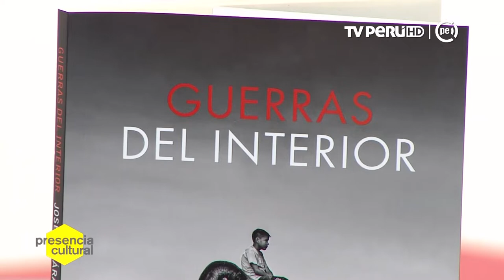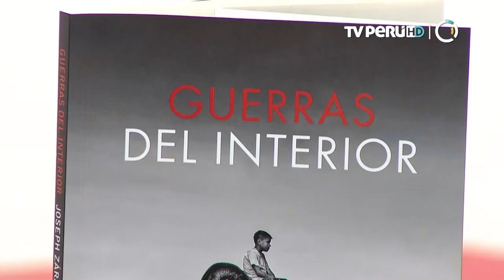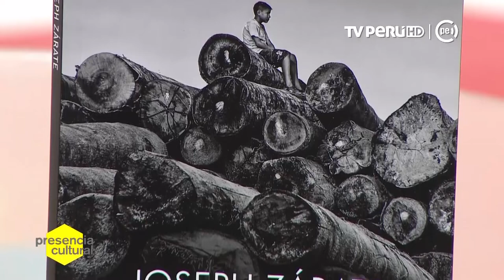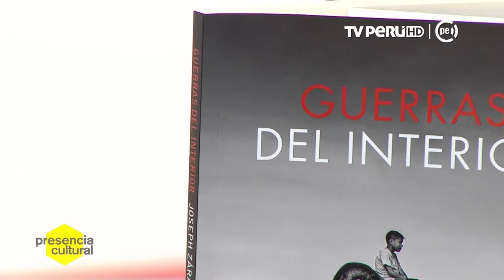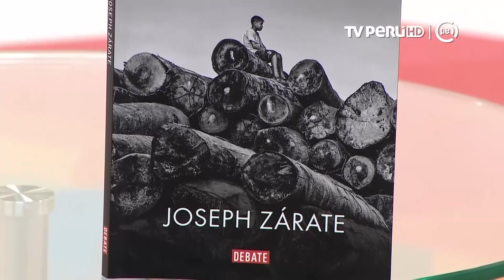Presencia Cultural (TV Perú) - Entrevista a Joseph Zárate - 16/02/2019